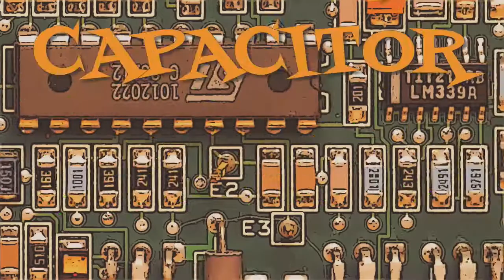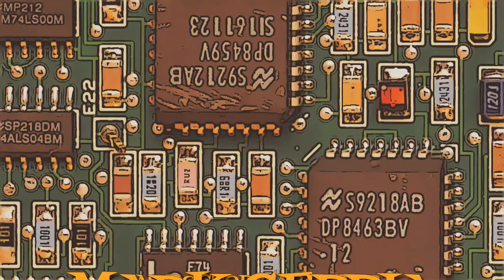Episode Four: 应用领域